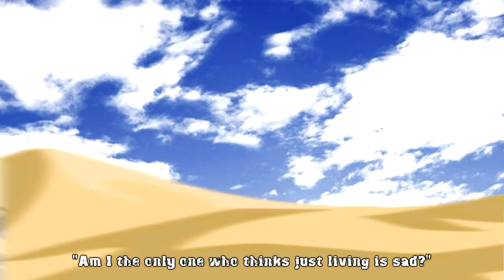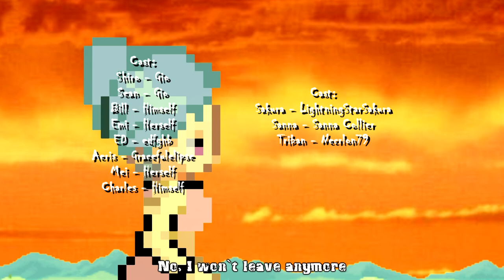Yin Yang - Episode - 42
Now we get to know the attempted murderer alot better in this episode. And it seems like there is something weird going on with Shiro but lets see...